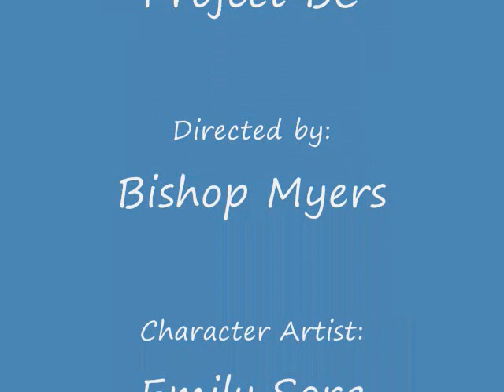Vacant Sky Act 1+: Contention Part 6 (Scary Old People)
Dudes, the old people in this town are threatening me! I need Leo to fight them off! Join me as we go shopping for a gift for mon pere, a phone charger, and groceries since Mom's gone. We learn how truly sassy Auria can be (especially with her boyfriend).XD
Copyright Information:
Produced by Project BC
Directed by Bishop Myers
Composed by Tarranon